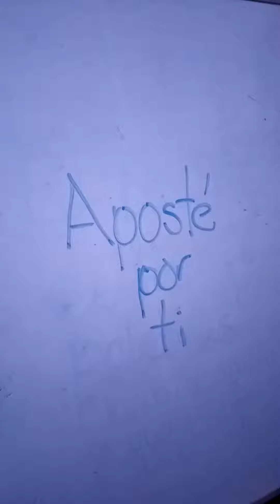Aposté por ti ☕ Dj Georges Flashback ☕🏡❤️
Fragmento de años atrás ✍️